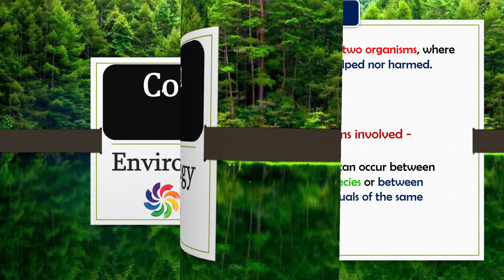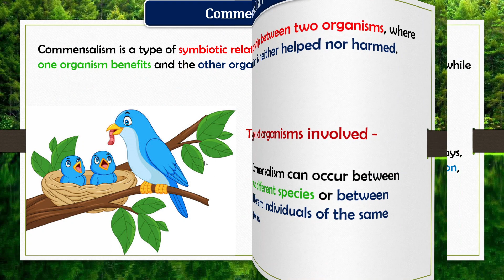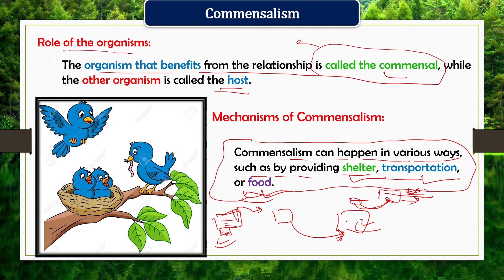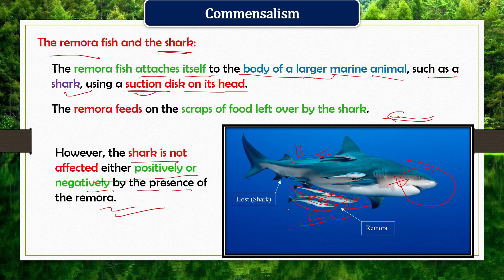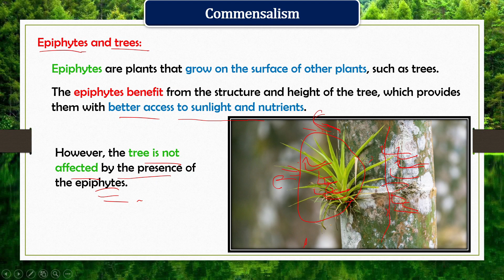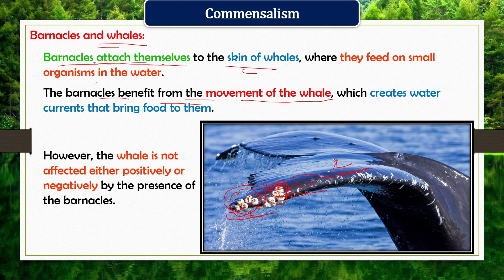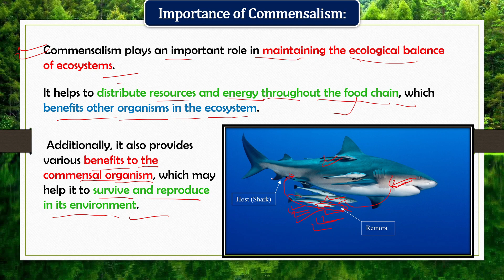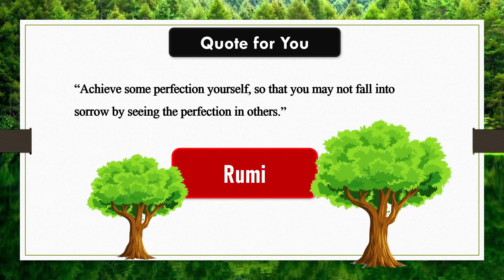Commensalism | Population Interaction | Biology | class 12 | In Hindi | सहभोजिता किसे कहते हैं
Commensalism | Population Interaction | Ecology | Biology | class 12 | In Hindi | सहभोजिता किसे कहते हैं

Commensalism
commensalism, in biology, a relationship between individuals of two species in which one species obtains food or other benefits from the other without either harming or benefiting the latter.
Commensalism is a long-term biological interaction in which members of one species gain benefits while those of the other species neither benefit nor are harmed.

In this video, we are going to discuss Commensalism.